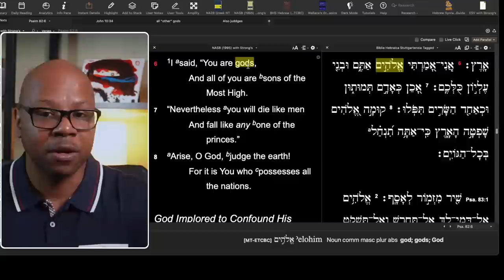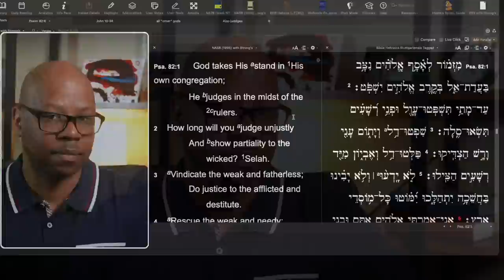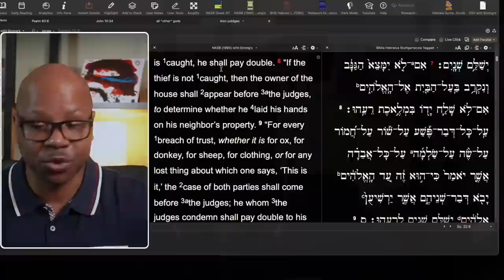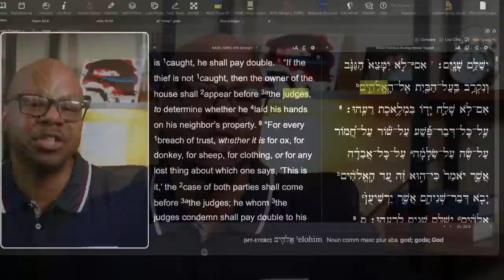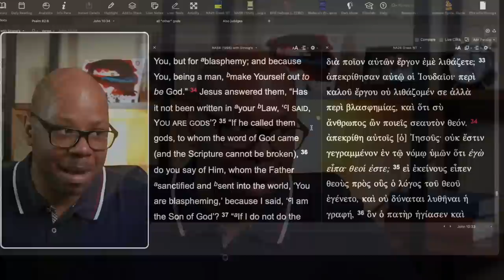Are we really gods?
What does "You are All Gods" mean?